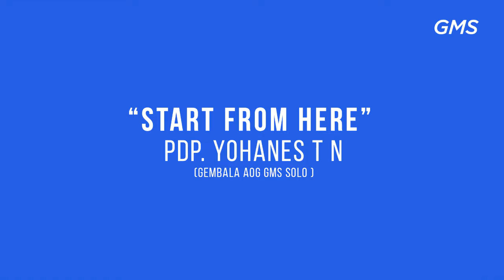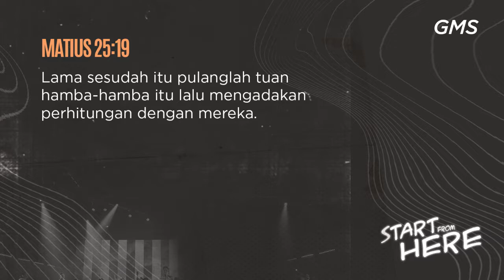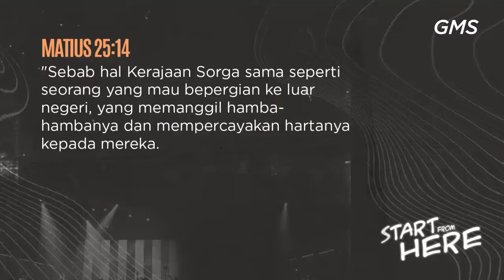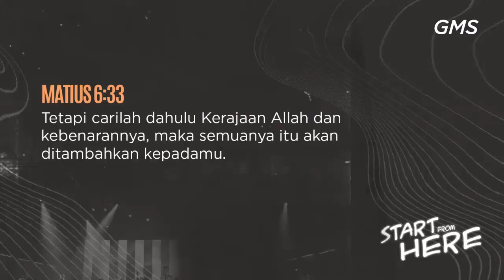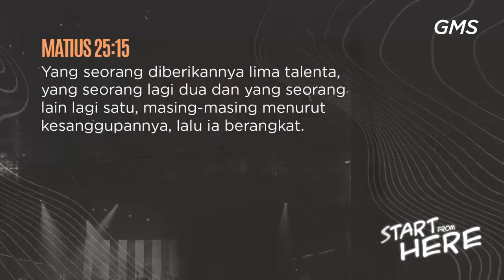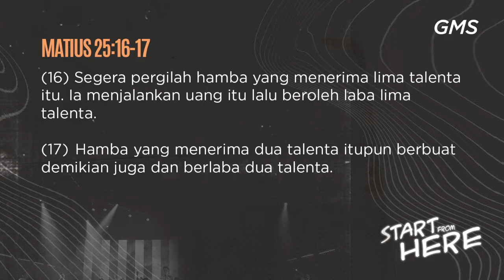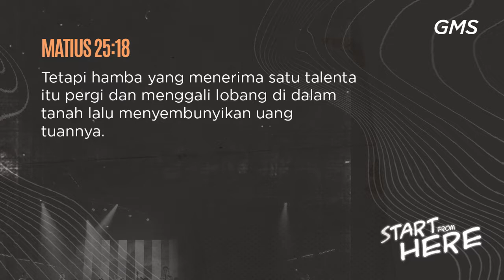GMS SOLO - START FROM HERE - PDP YOHANES TN